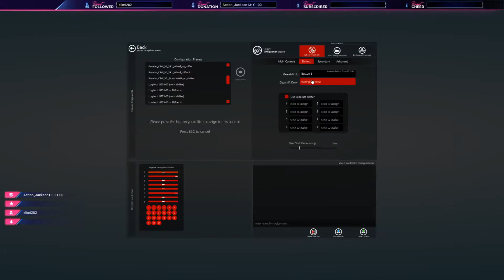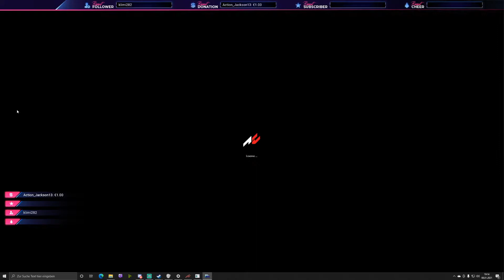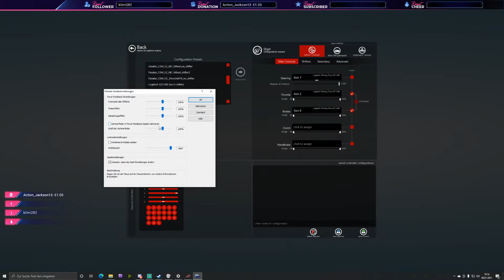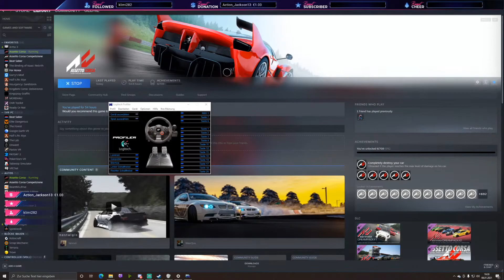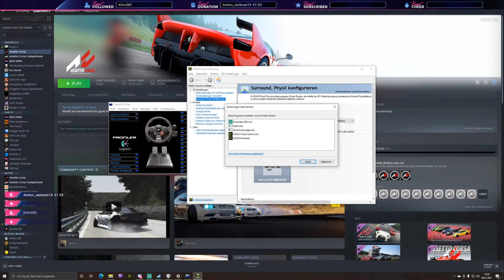1 Dulli 1 Game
Bissl Nordschleife